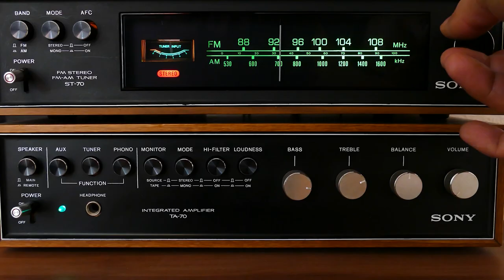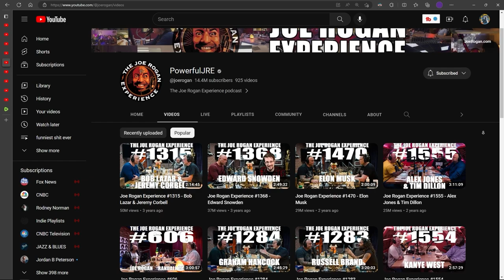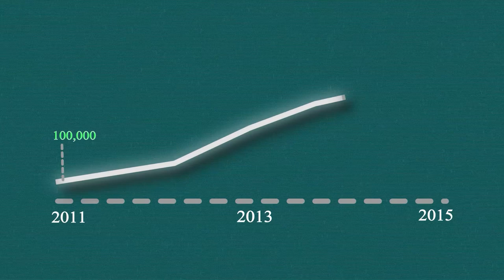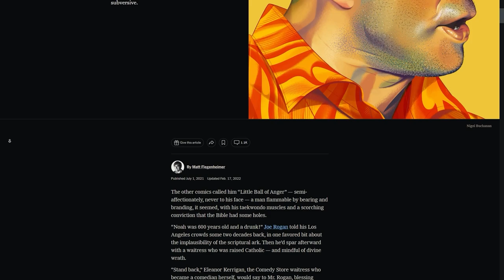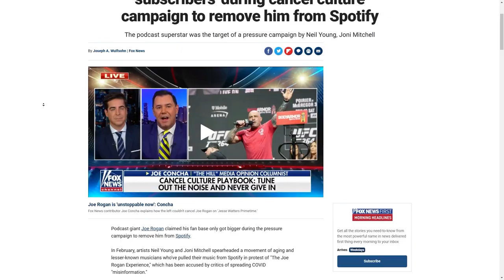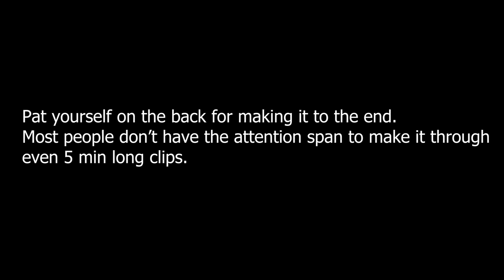Why does JOE ROGAN have 94 million listeners?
Explore the life, career, and controversial opinions of the world's most influential podcaster, from his early days as a stand-up comedian to his role as a cultural icon and voice of the internet age, this film takes you on a journey through the highs and lows of Joe Rogan's fascinating career.